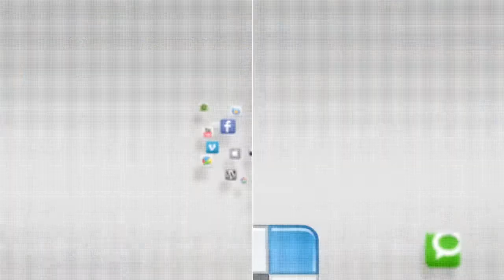IN FOCUS - USFK Executive Orientation Program Part II - 26 JANUARY 2015